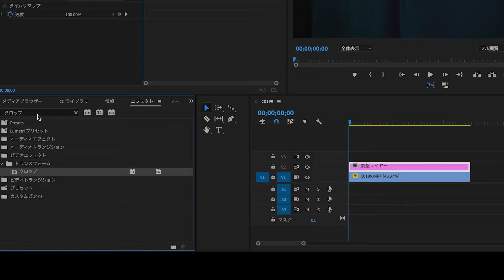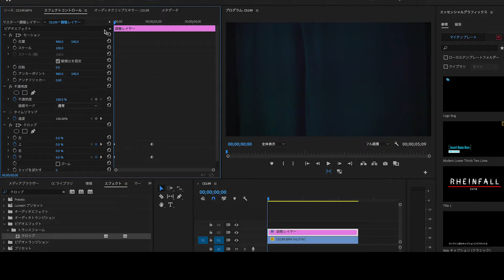クロップアニメーションの編集方法 | PremiereProエフェクト解説『Peter Mckinnon』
Peter Mckinnonの映像を参考にクロップアニメーションの解説動画をupしました.作成方法はいくつもあるので,皆さんのやりやすい方法で活用してください＾＾